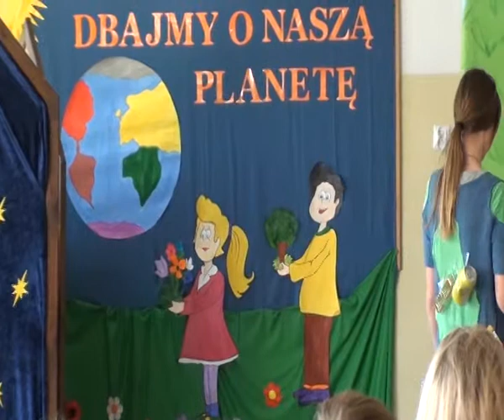DZIEŃ ZIEMI 2018 SP STRZELEWO